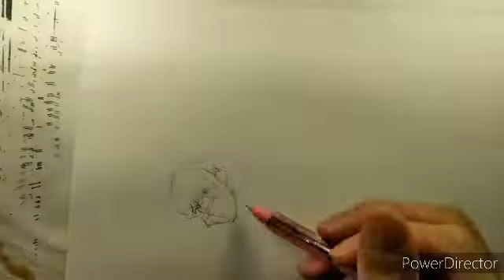手袋のイラスト描いてみた/Glove Drawing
拘束手袋の女性をアナログイラストで描いてみました。